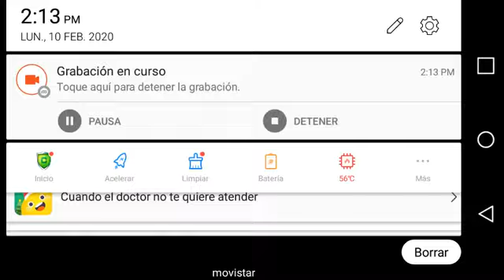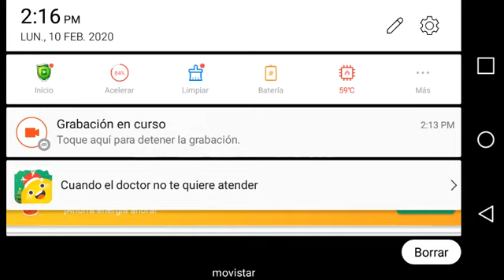El final de los animatronicos de five nigths at freddy' 3 # 1